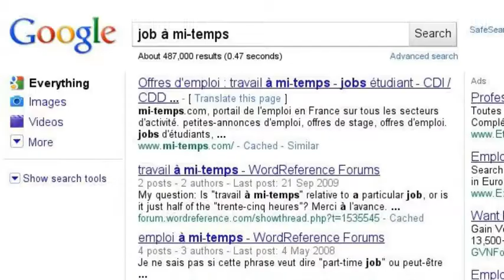Sacha change de cap